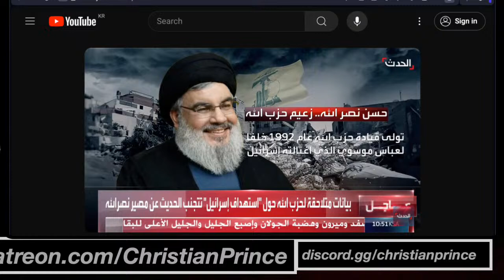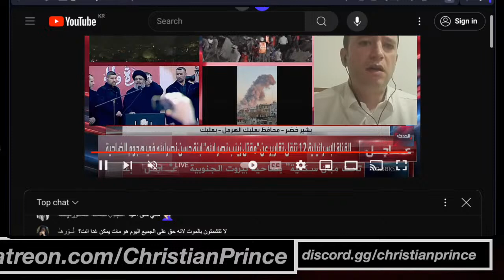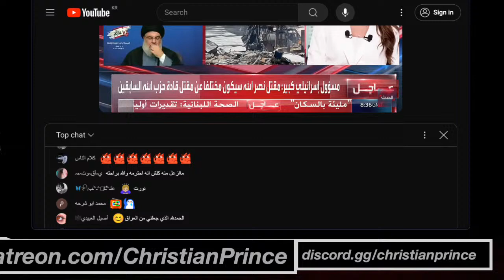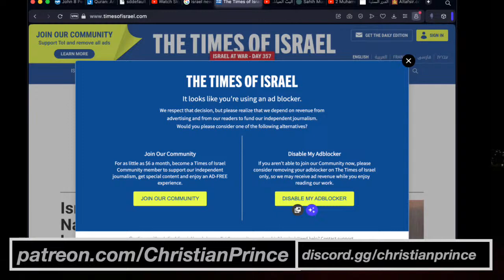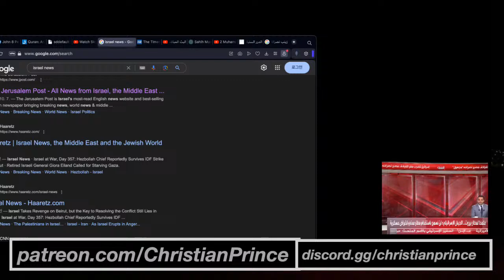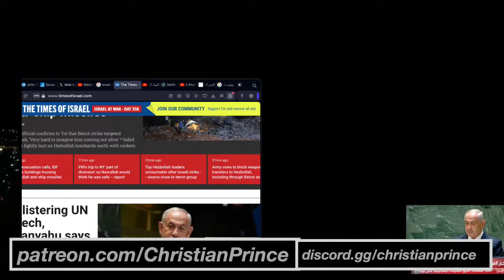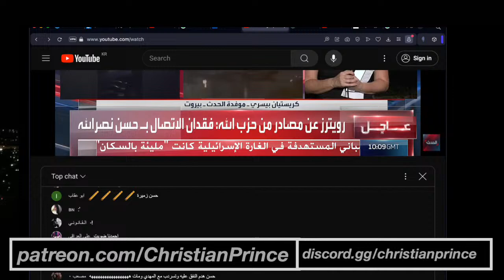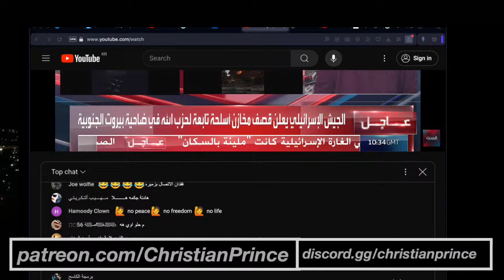Breaking News, Hizb Allah Leader Nasrallah Dead In An Israeli Air Strike Hosting Terrorist Meeting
Original Video Title: Breaking News, Hizb Allah leader is dead  Nasrallah is dead
Full Video Link:
If You Have Any Issue That You Wish For The "Speaker" (Christian Prince) To Address, Kindly Reach Out To Him On One Of His Youtube Live Streams Via Skype.

fakejucy@